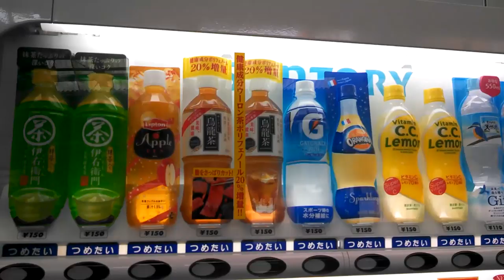My First Two Weeks In Japan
How was it when I first got to Japan back in 2013?

Ramen Adventures

Ericsurf6

Drift Hunter

**Tech Notes**

*Camera Used*

GoPro Hero4 Black

*Mic Used*

ZOOM H1

*Programs Used*

*Music Credits*

BGM Artist: Ty Naka

*B-Roll Credits*

TheAndySan - A Life In Video 79 - Goodbye San Diego, Hello Seattle

AndyJapandy 12 - How To Use Japanese Vending Machines At Train Stations

AndyJapandy 42 - Real Life Shenmue (5-Year Anniversary Tribute To Rodger Swan)